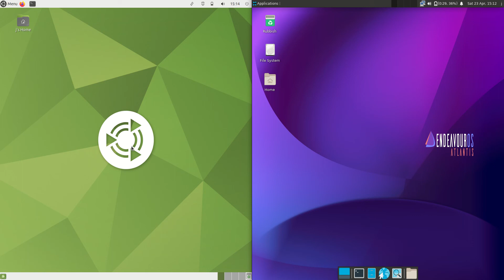Ubuntu Mate 22.04 vs Endeavour OS 2022: RAM Usage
Let's match up two of my faves!